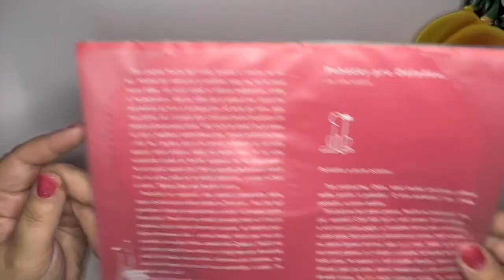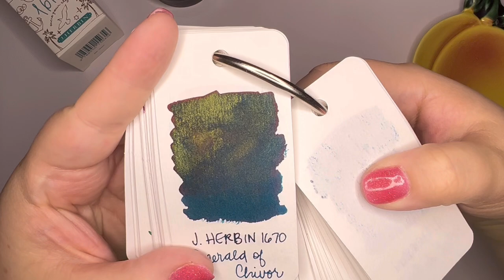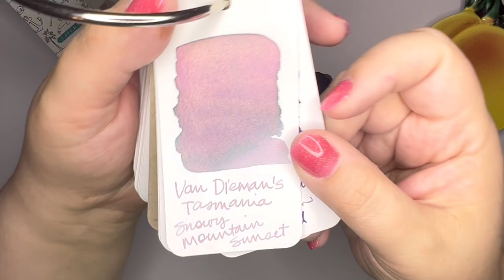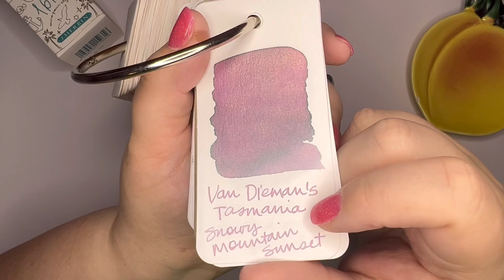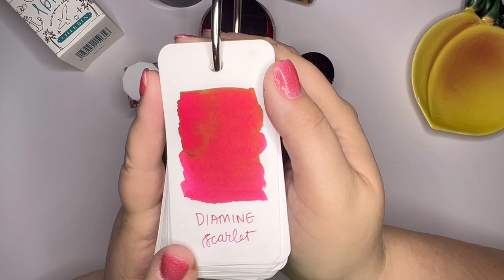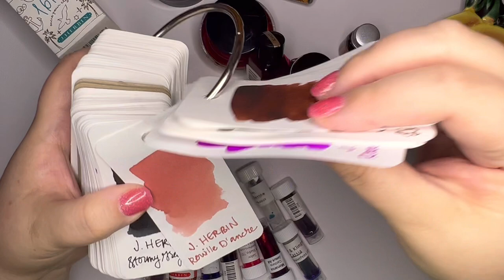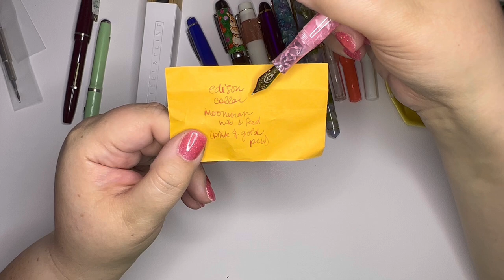VLOG SALE! 🛍️ Fountain Pen / Ink / Accessories Destash!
DETAILS:

✨ US Shipping Only - $5 flat rate
✨ Payment via PayPal F&F (to use G&S and be sent an invoice, please add 5% of total including shipping!)
✨ No Holds Please!
I will answer emails in the order they are received. Please be patient with me! If I email you and don’t hear from you within about 6 hours (with the exception of overnight hours), I may move on to the next person. I hope you will understand!

ITEMS FOR SALE (Original Price | Asking Price):

Accessories:
🍑 Nock Co. x Dudek Modern Goods Idea Block $50 | $35
☑️ Nock Co. Brasstown Pen Roll Case SOLD
☑️ Hobonichi A6 Dashenka Cover on Cover SOLD

Inks:
☑️ Hippo Noto x Kiwi Inks v. 1 SOLD
☑️ Lamy Vibrant Pink $12 SOLD
☑️ Herbin Emerald of Chivor SOLD
☑️ Sailor Ink Studio 173 SOLD
☑️ Sailor Jentle Apricot SOLD
☑️ Van Dieman’s Snowy Mountain Sunset SOLD
☑️ Monteverde Rose Pink SOLD
☑️ Diamine Scarlet SOLD
☑️ Diamine Grape SOLD
☑️ Herbin Cafe des Iles SOLD
☑️ Herbin Rouille d’Ancre SOLD

Ink Samples (free):
☑️  Herbin Corail des Tropiques GONE
☑️ Papier Plume Sazerac GONE
☑️ Diamine Blue Velvet GONE
☑️ Rohrer & Klingner Alt-Bordeaux GONE
☑️ Rohrer & Klingner Cassia GONE
☑️ Sailor Ink Studio 731 GONE
☑️ Ferris Wheel Press Lady Rose GONE
☑️ Herbin Diabolo Menthe GONE
☑️ Monarca Cardona GONE

Pens & Nibs:
☑️ Kaweco Classic Sport White (M) SOLD
☑️ Kaweco Collection Sport Coral + clip (M) SOLD
☑️ Laban Rosa Lilac (M) SOLD
☑️ Leonardo Furore Aquapetra (M) SOLD
☑️ Jinhao x450 (M or F) SOLD
☑️ Opus 88 Koloro Pink & White (M) SOLD
☑️ Opus 88 Rabbit New Year (B) NOT FOR SALE
☑️ Kaweco Classic Sport Transparent (M) SOLD
🍑 Cross Bailey Light (F) $16 | $10
☑️ Moonman S1 w/ Edison nib SOLD
☑️ Pilot Vanishing Point Nib Unit (B) SOLD
☑️ Vintage Esterbrook Pen SOLD
☑️ Vintage Osmoroid Pen SOLD
🍑 Steel & Flint Ballpoint Pen (Kickstarter) $69 | $40